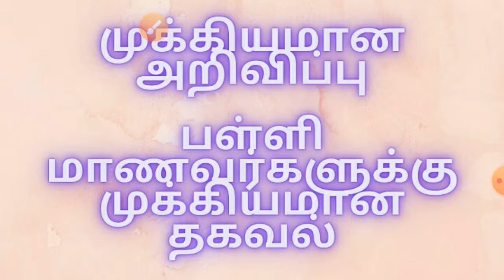Important information for students /1st to 10th std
12th biozoology chapter 8 part 1

12th biozoology chapter 8 part 2

12th biobotany unit 3 study plan 1

12th biobotany unit 3 study plan 2

12th biobotany unit 3 study plan3

12th biozoology chapter 3 possible questions and onewords kalvi tv

11th biobotany unit 3 part 2

11th biobotany unit 3 part 3

11th Biology(biozoology) important lessons in kalvi tv

11th Biology (biobotany) important lessons in kalvi tv

11th biozoology chapter2 book back questions explanation part1

11th biozoology chapter 4 part 1

11th biozoology chapter 4 part 2

11th biobotany chapter 2 book inside questions 2m,3m,5mEasy way to learn Typing within 5 minutes 1

11th biobotany unit 3 part 2

11th biobotany unit 3 part 3

11th Biology(biozoology) important lessons in kalvi tv

11th Biology (biobotany) important lessons in kalvi tv

10th science unit 13 part 3

10th science unit 13 part 4

10th science unit 13 part 5

10th science unit 13 part 6

10th science unit 12 part 1

10th science unit 12 part 2

10th science unit 12 part 3

10th science unit 12 part 4

10th science unit 12 part 5

10th science unit 12 part 6